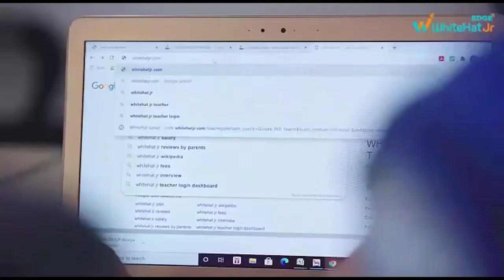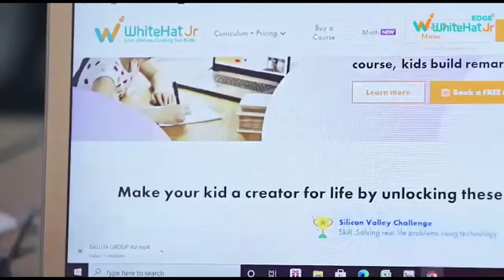अंतरराष्ट्रीय कराटे प्रतियोगिता : 7 स्वर्ण सहित 15 पदक भारत के नाम, खिलाडियों का हुआ स्वागत